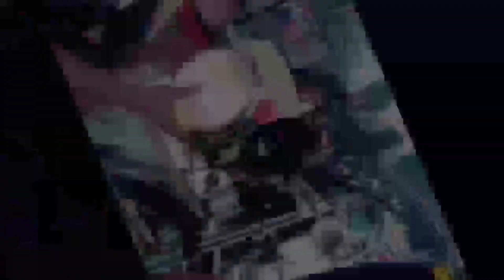Takasago Shock sa Smash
Mga ka Do-it magpapalit po muna tayo ng rear shock sa smash. Sana po ay patuloy nyo rin pong supportahan ang Mini shop natin. God bless po

My Videos is about Mechanic. Repair and maintenance of motorcycle i just want to share my personal knowledge and experience in doing repair / mechanic and maintenance of motorcycle. I just also do Moto Blogging for additional content and share my experience in riding / travel. I make also reaction videos, to share my personal opinions and share the moral lesson